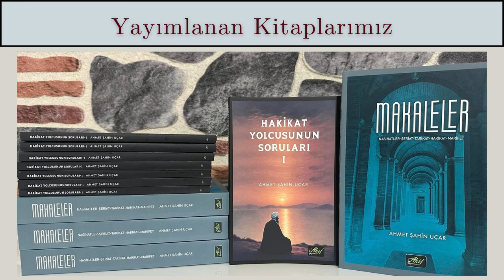Kuddusi hikmet ne demektir?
Dakika aralığı : 35:13 - 39:25

Not: Muhyiddin İbnü'l-Arabî Hazretleri (K.S)  Ekolü Üzere
Tasavvuf Sohbetidir.

Facebook: The School of Ibn Arabi

Arapça Yayın Yaptığımız Hesaplar